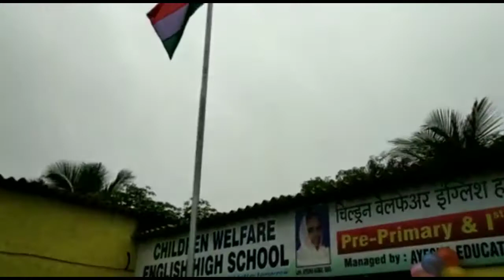CHILDREN WELFARE ENGLISH HIGH SCHOOL 15th. August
EDUCATIONAL

Education and life better for students